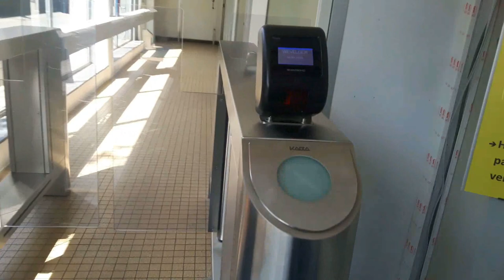Zwemmen met mathieu en felix!